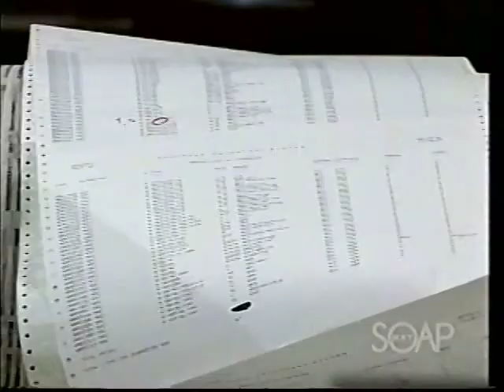Another World February 1990 ~ Some Habits are Hard to Break Pt.1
Frankie can't believe Cass's latest maneuver. Donna lets Michael have it for interfering in her business dealings. Jake confronts him as well. Josie's attempts to impress Lucas alienate Matt. Amanda's incorrect assumption nearly ruins a business negotiation between Vicky and an important client. Olivia goes to Sam's loft to be alone and is surprised to find him there; he invites her to share his dinner. Evan works from home but can't get Amanda off his mind.